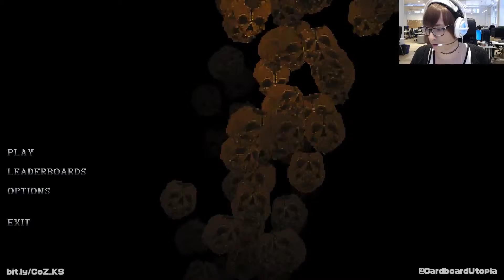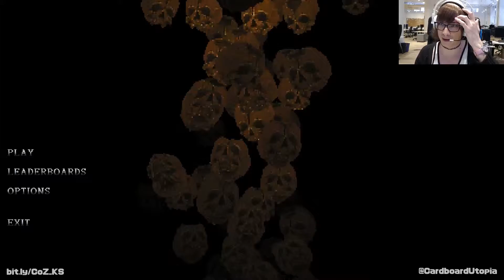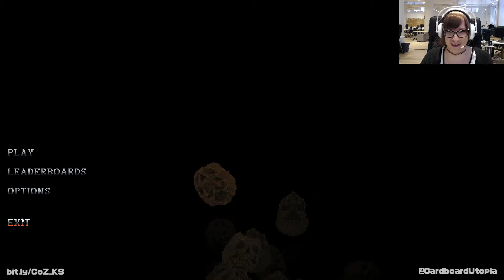Twitch.tv Stream: OUR FINAL KICKSTARTER HOURS STREAM!!? Part 2a